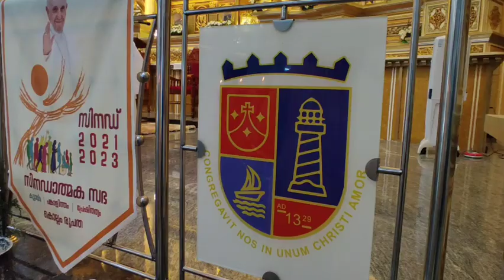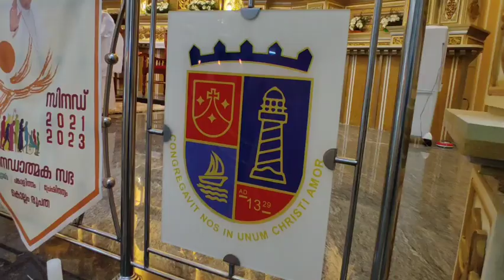അഴീക്കൽ ദൈവാലയം part : 02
അഴീക്കൽ ദൈവാലയം
part : 02